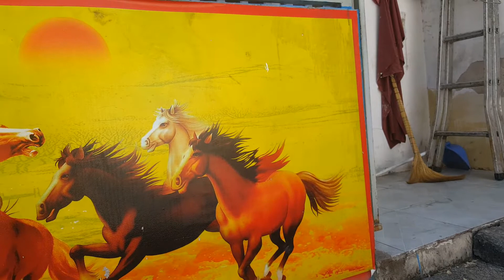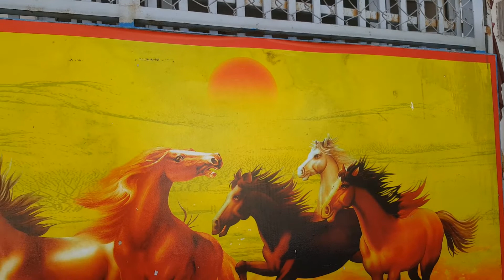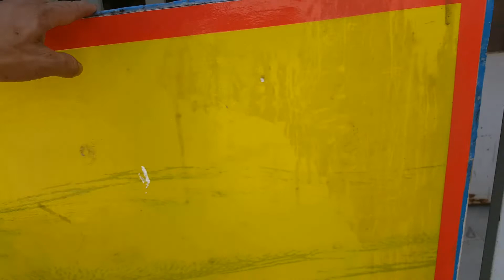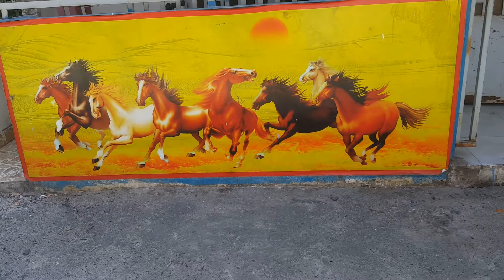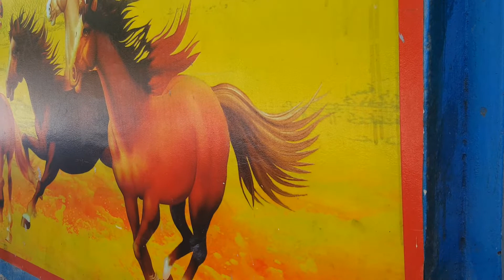TRANH DÁN TƯỜNG 3D CAO CẤP CÓ DÁN ĐƯỢC NGOÀI TRỜI KHÔNG ?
Tranh dán tường 3d cao cấp liệu có dán được ngoài trời hay không???
Nhiều bạn quan tâm đến tranh dán tường 3d cao cấp băn khoăn không biết là tranh dán tường cao cấp in công nghệ UV liệu có đủ khả năng dán được ngoài trời hay không ?
Chắc chắn là được, nhưng thời gian sử dụng và chất công trình ra sao là còn tuy ở tay nghề của thợ và chất lượng máy in cũng như vật liệu in tranh .